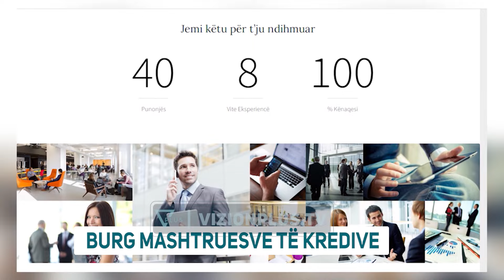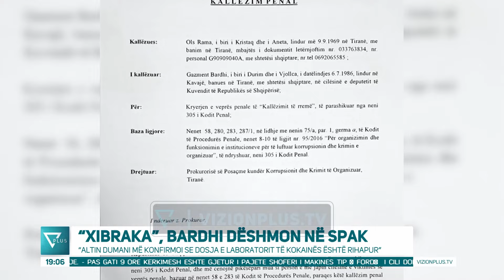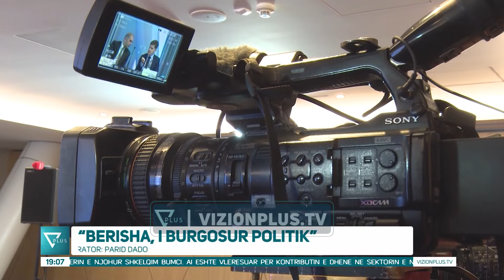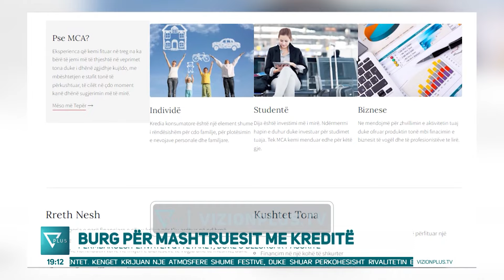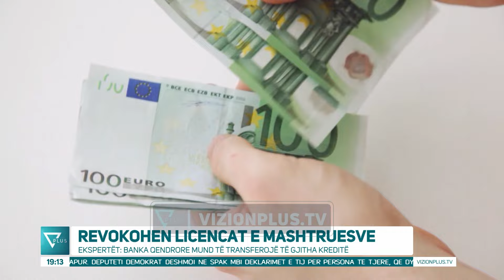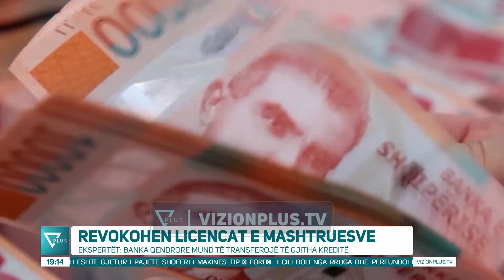Edicioni Informativ - 24 Maj 2024 - Ora 19:00 - News, Lajme - Vizion Plus